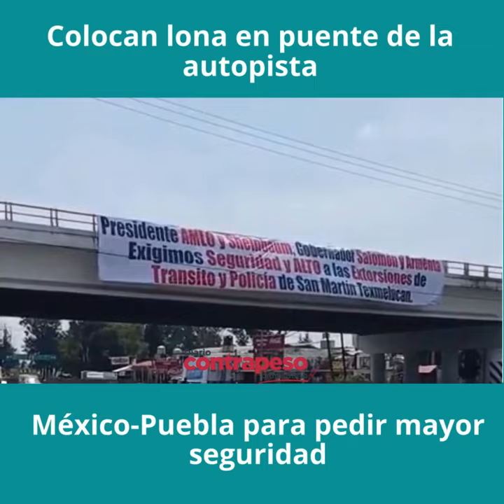Colocan lona en puente de la autopista México-Puebla para pedir mayor seguridad